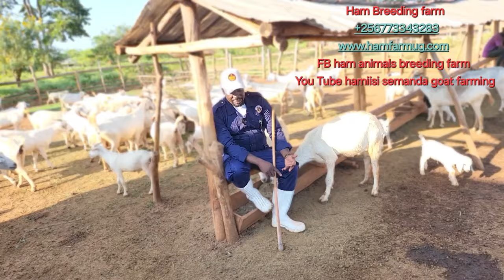This is what happens in farms that u cant know which makes farms colapse or fails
Ham Breeding farm
FB ham animals breeding farm
You Tube hamiisi semanda goat farming